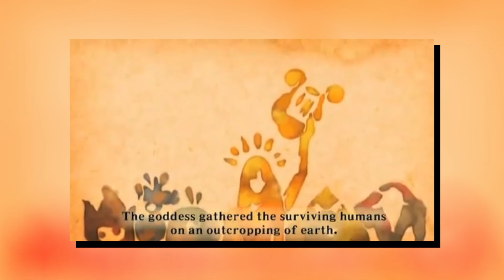Ganondorf's DANGEROUS Plan (Tears of the Kingdom Theory)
The newest trailer for Tears of the Kingdom had a lot to show, like flying vehicles and hints toward the Zonai. But most shocking was the voice of Ganondorf, believed to be by Matt Mercer. What could Calamity Ganon's true form be plotting for Hyrule in Legend of Zelda: Tears of the Kingdom? Amongst other things, in this video I argue that Ganon may be trying to create a permanent Bloodmoon, once that will bring an eternal darkness to Hyrule and forever change the familiar landscape of Breath of the Wild (BotW). Is this correct? We'll find out when TotK is upon us!

Nayru Triforce Trends Hyrule Gamer HG Zeldatubers BanditGames Zeltik Zelda Breath of The Wild TOTK Tears of the Kingdom Analysis Speculation  Theory Nintendo Direct Name Reveal